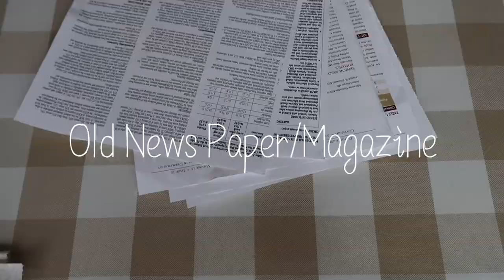How to make cute Devil Horns hair decoration for Halloween | Simple DIY//手工制作小恶魔角发饰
Hi all! Welcome!!
In today's video I'm going to show you how to make the CUTE Devil Horns hair band at home for Halloween! It's simple to make and all materials that you need are easy to get from stores. Way to save money on the costumes!